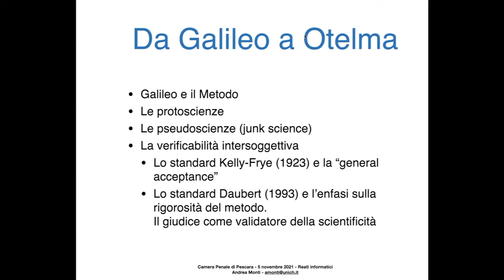Prova scientifica e processo penale - 2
Seconda parte della lezione tenuta il 5 novembre 2021 per la Camera penale di pescara